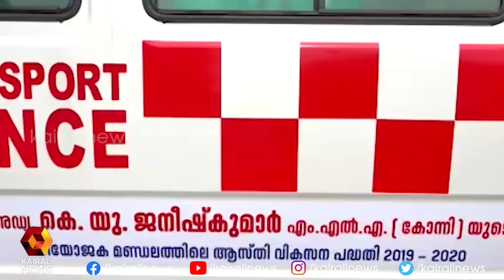സർക്കാർ ആശുപത്രികളിലേക്കുള്ള ആംബുലൻസ് വിതരണ ചടങ്ങ് ബഹിഷ്‌ക്കരിച്ച് കോൺഗ്രസ് |Konni | Kairali News